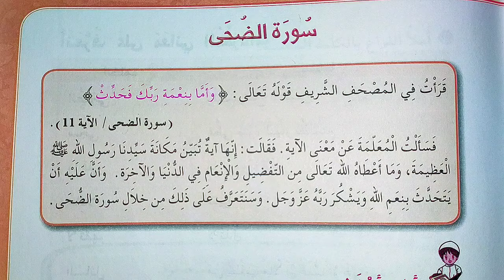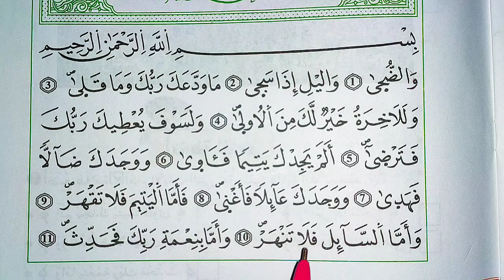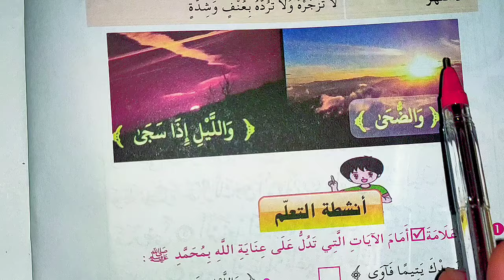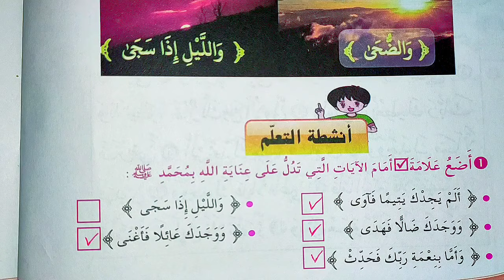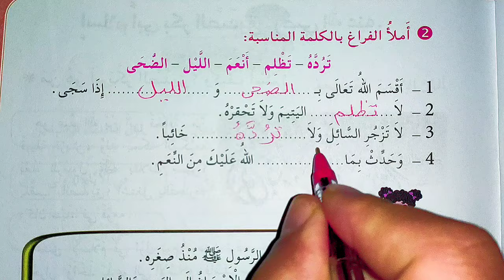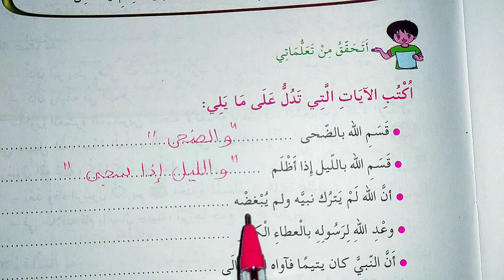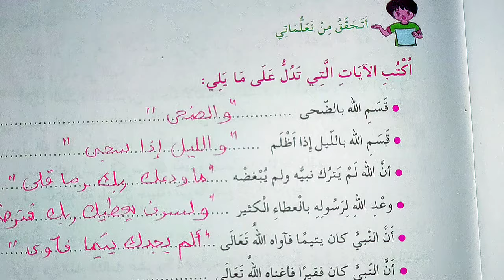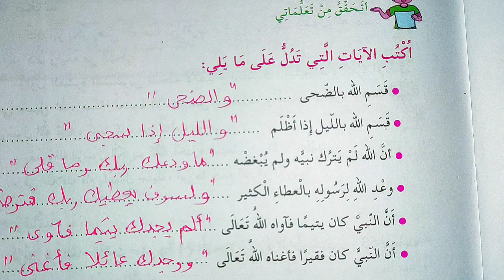سورة الضحى الصفحة 45 من كتاب التربية الإسلامية للسنة الرابعة إبتدائي